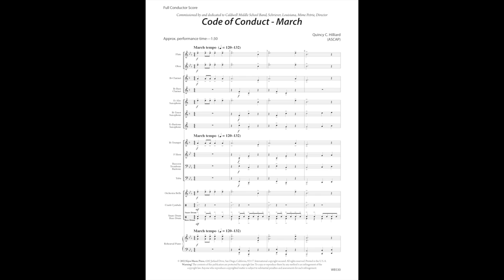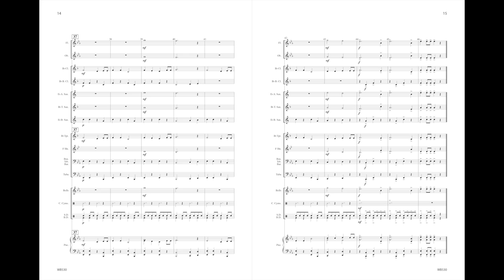Code of Conduct by Quincy Hilliard WB530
Played in a marcato style, this spirited march features simple quarter and eighth note rhythms inside a limited melodic range, while still allowing all members of the band to be heard. Code of Conduct - March will instill good music making habits in young band students for years to come. Correlates with Tradition of Excellence Book 1, page 20.

Product Details:

Level or Grade: 1
set: WB530  - $60.00
score: WB530F - $10.00